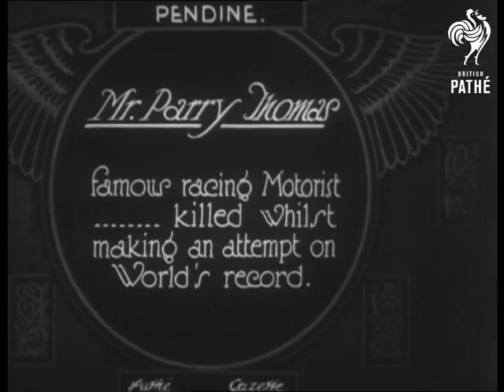Mr. Parry Thomas (1927)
Item title reads: "Mr. Parry Thomas. Famous racing motorist- killed whilst making an attempt on World's record."

Pendine Sands, South Wales

Parry Thomas sits in 'Babs' and poses. The car 'Babs' is pushed  up a slope The press are seen nearby.

A sequence follows with 'Babs' hurtling down a slope onto the sands, and speeding along attempting to break the record. The burnt out looking vehicle stands stationary in the sand. A man shovels sand at the tyres.

Note: this sequence has been recut from 672.10 G 1377 - Race for Speed Record.
 FILM ID:672.16